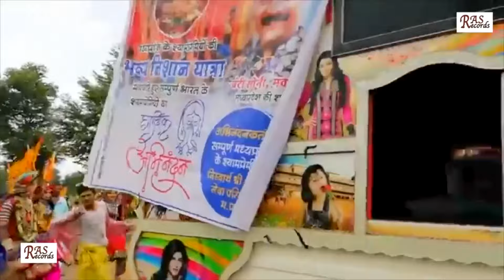कौन-कौन श्याम का फैन है भजन सुन कर बताओ || श्याम तेरे फैन हो गए || Ram Avtar Sharma & Mona Mehta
Song -  Shyam Tere Fen Ho Gye
Singer -  Pt. Ram Avtar Sharma & Mona Mehta
Writer -   Bhimsen (Bhiwani)
Editor -   Dhruv Tyagi and Deepak
Director -  Pt. Ram Avtar Sharma

Thank You So Much By : RAS Records (Pt Ram Avtar Sharma Official)